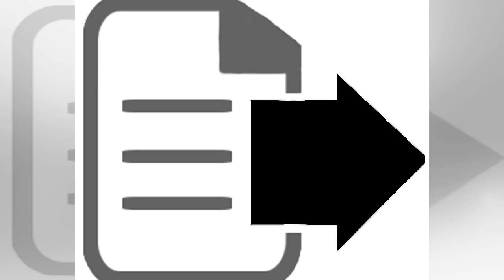Jose mourinho hands henrikh mkhitaryan a manchester united lifeline